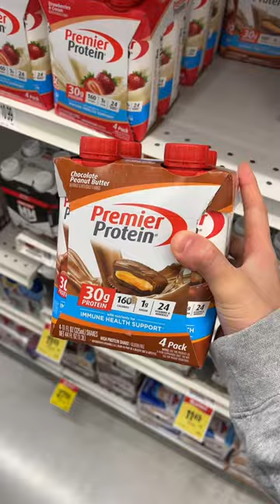marshalls + grocery shopping⭐️